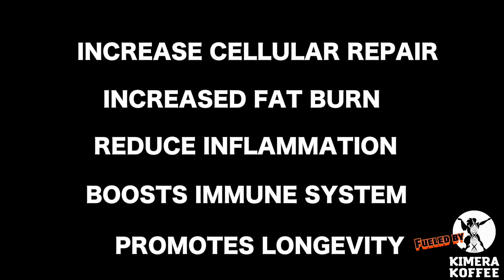Intermittent Fasting Hack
The way I do it is I eat for 8 hours and then not eat for 16 hours or if your starting out you can try eating for 9 or 10 hours and not eating for 15 to 14 hours.

Benefits of fasting include increased fat loss, reducing blood pressure, enhancing cognition and many more.

Consuming Kimera Koffee while fasting enhances the fast effects making this pairing a game changer.